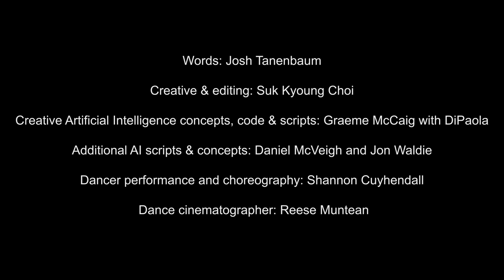Texture and Flow -- Art Video in Nature ( Artificial Intelligence )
A Film by Steve DiPaola
Using footage from and reflecting upon his walks in the woods, and the exploration of AI creativity space

Everything is connected; Texture and flow , Texture and flow

Words: TessTanenbaum
Creative & editing: Suk Kyoung  Choi
Creative Artificial Intelligence concepts, code & scripts: Graeme McCaig with DiPaola
Additional AI scripts & concepts: Daniel McVeigh and Jon Waldie
Dancer performance and choreography: Shannon Cuykendall
Dance cinematographer: Reese Muntean

Besides our software the files uses our re-tailoring of  software originally from :
       Deep Dream code by Google / Animation setup code: Roelof Pieters

Creative & technical support:  iVizLab at Simon Fraser University ( ivizlab.sfu.ca)

The film uses several of our lab's computational creativity research software efforts including computational stroke based painting algorithms based on human perception, a planer abstraction neural Network system and Deep Learning systems ( including code from Deep Dream efforts).